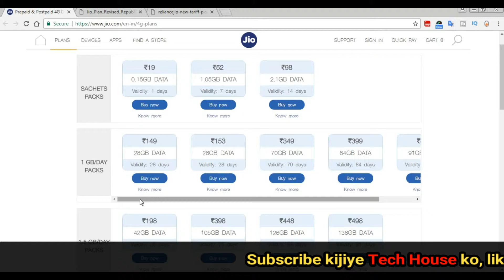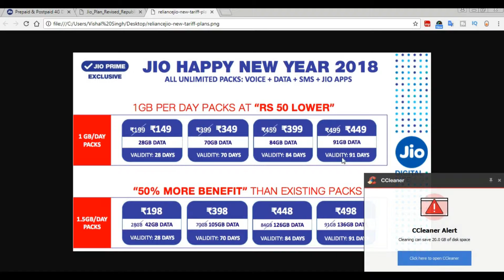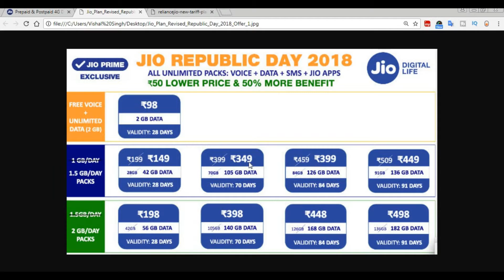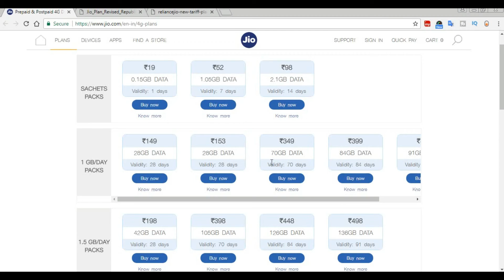JIO REPUBLIC DAY OFFER 2018 | GET 2 GB DATA in ₹98 JIO Recharge Tariff Plan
Jio Republic Day Offer 2018 jisme milega 50 % More Data aur completion se 50 Rupee Less Plan.
Reliance JIO Launched or Going to Revised its existing tariff plans from 26th January 2018 & New plans will provide 1.5 GB per Day & 2GB per day data with high speed 4G connection in less amount.